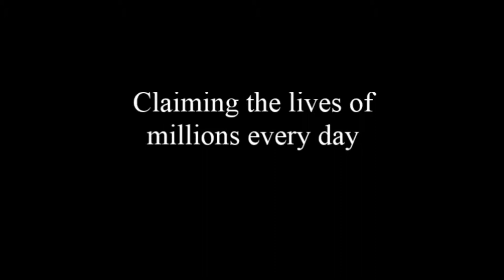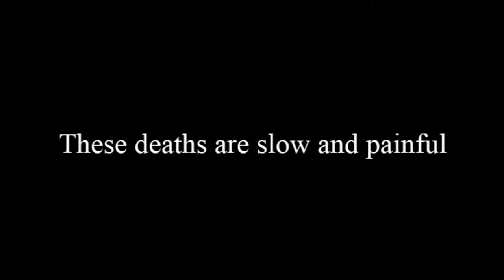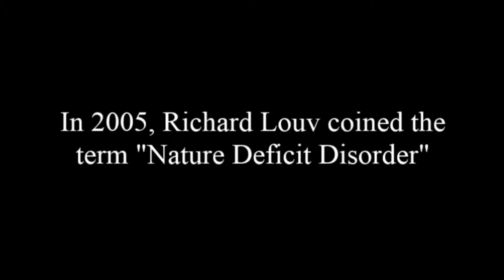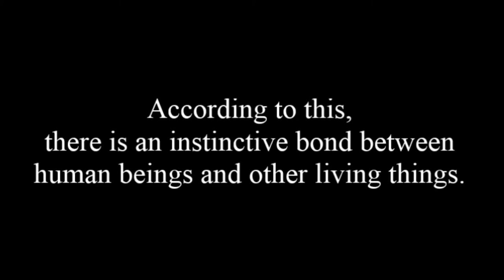THE BIOPHILIA HYPOTHESIS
The silent killer claiming lives every day. Figuratively Speaking.